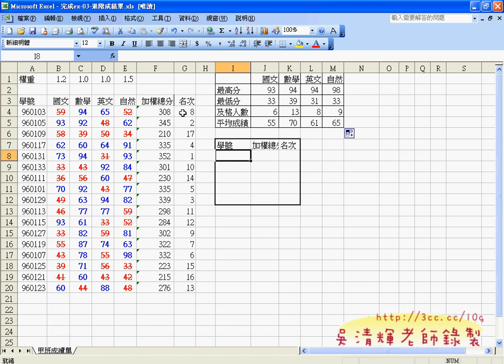04_最高與最低分與計算及格人數02.avi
EXCEL函數與VBA設計第7次上課

今天開始介紹上課用書的內容，也開始錄製巨集，並寫VBA的程式，
對很多同學來說，寫程式是遙不可及的，看得出來接收得很遲緩，
反而是之前學過VB.NET程式設計的同學反應就非常快，
一下就可以把該寫的程式寫出來，雖說熟悉，
但還是有很多地方是需要重新學習的，配合之前的函數，
可以巧妙的與巨集與VBA融合得很好，但真的需要花些時間重做幾次，
尤其是之前完全沒寫過程式的同學，一定要把影音重看幾次，
不會的地方就暫停下來寫筆記，幾乎保證學會，
之後的課程會更難些，所以還沒跟上的同學一定要多用功些。
課程也上快一半，已經有很多同學開始問下學期課程了，
開始思考，如果大家有什麼建議的可以提出。

吳老師  100/4/14

01_開啟進接成績單範例檔

02_亂數產生成績RAND函數

03_SUMPRODUCT函數與RANK函數

04_最高與最低分與計算及格人數

05_錄製巨集與編輯巨集

06_產生矩形按鈕與控制項按鈕

07_將前五名改為後五名

08_VBA操作環境說明與錄製國文最高分

09_增加SUB所有最高分

10_增加最低分公式程式

11_增加及格與解決及格人數問題

12_完成所以科目的計算結果